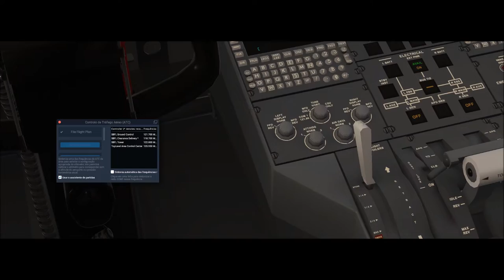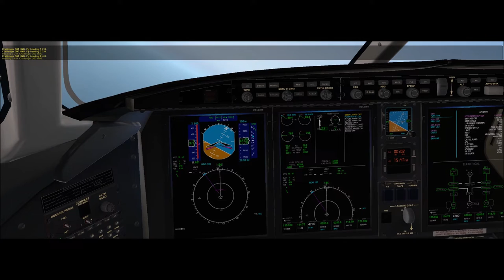X-Plane 11 #86 Bombardier challenger 300 Havan Florianopolis a São Paulo ( SBFL - SBGR )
▬▬▬▬▬▬▬▬▬ஜ۩۞۩ஜ▬▬▬▬▬▬▬▬▬▬
Mais Informações Logo a Baixo
▬▬▬▬▬▬▬▬▬ஜ۩۞۩ஜ▬▬▬▬▬▬▬▬▬▬

✪ Descrição ✪
Proximo destino : Londrina - SBLO